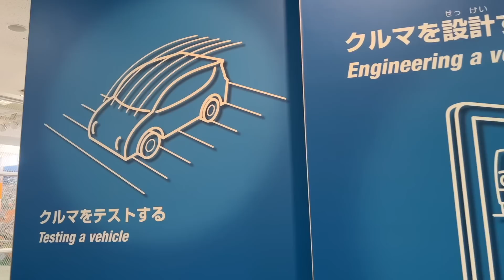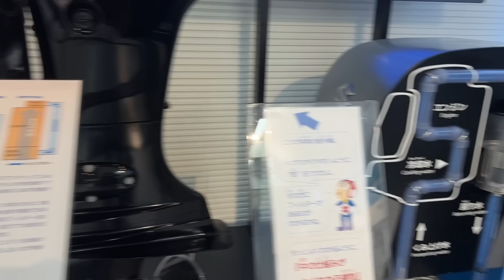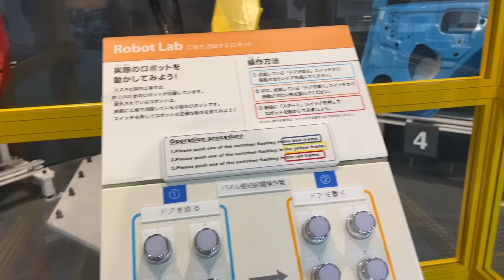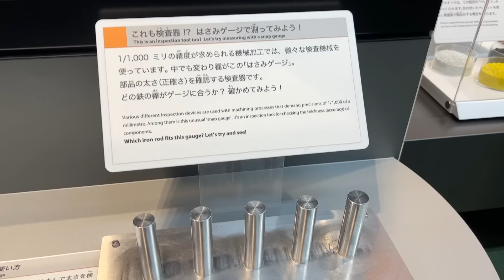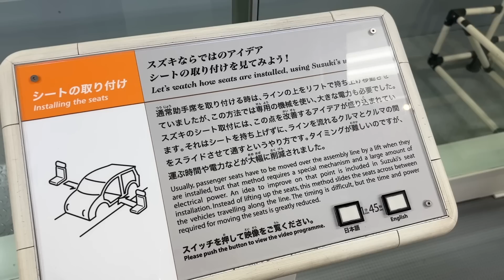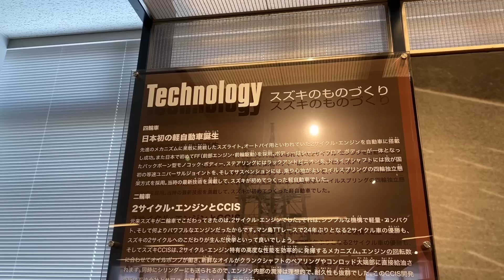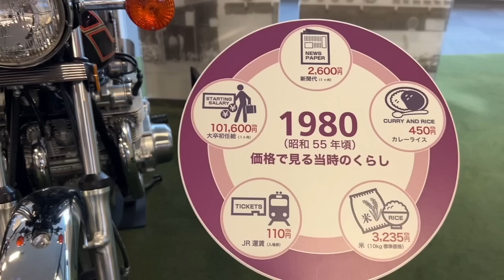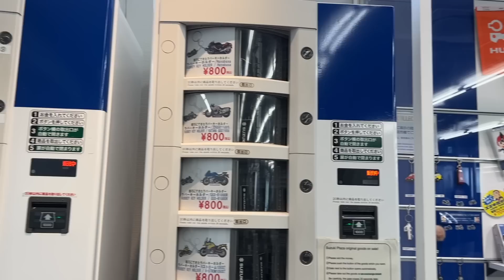【静岡県】日本一周無料おすすめスポット【スズキ歴史館】女子ひとり車中泊旅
岐阜のご当地アイドルROUTE258『苺たると♡』がDIYしたSUZUKIエブリイで
女子ひとり日本一周車中泊旅に挑戦中！
日本一周で観光地を巡りながらソロキャンプや登山ハイキング・魚釣りなど
様々な事に挑戦します！

【たるちゃんねるグッズのご購入はこちら】

【苺たるとが車中泊旅などで実際に使用した道具達】